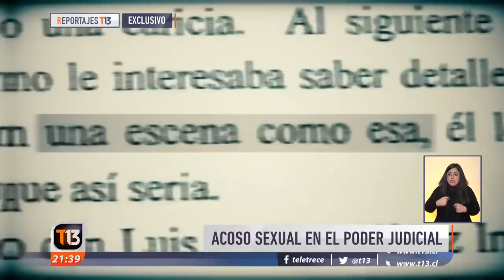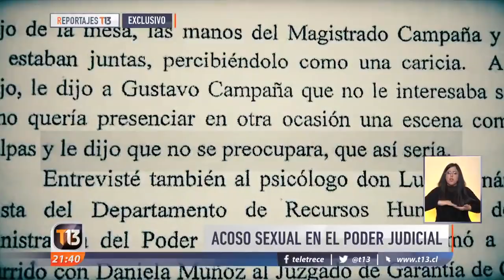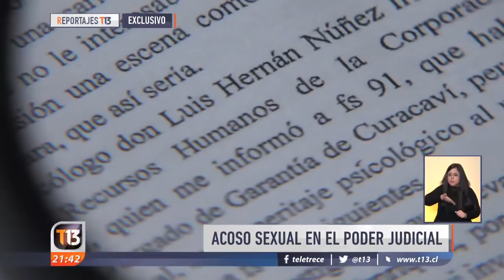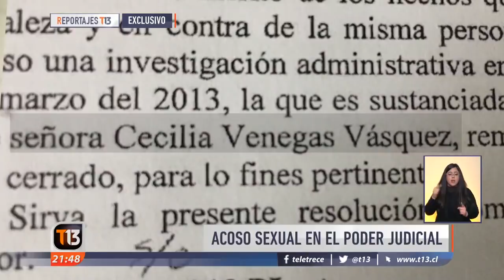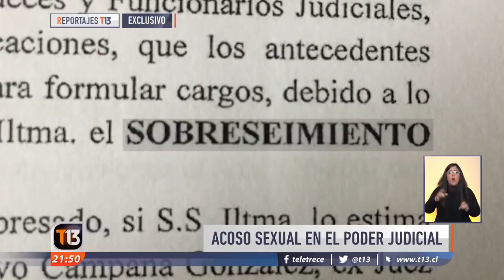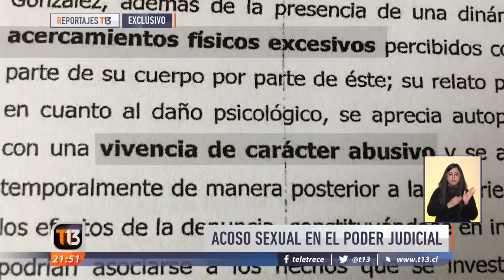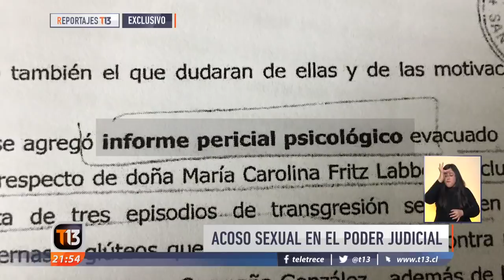Acoso sexual en el poder judicial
La justicia condenó a un juez a indemnizar a las mujeres que acosó sexualmente. Lo más impresionante es que la justicia penal no condenó estos mismos hechos, porque en la ley chilena no los considera un delito.